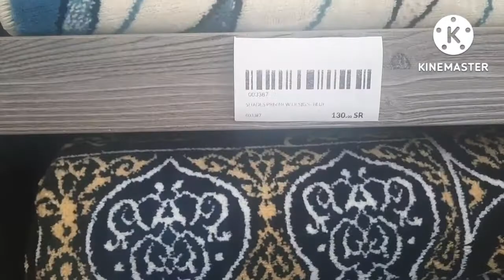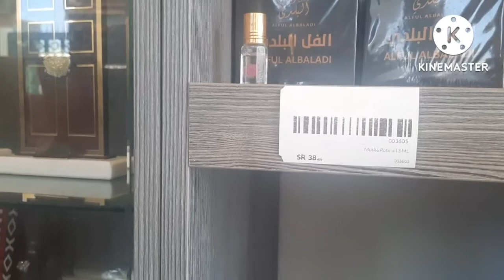Madina Jaye Namaz Market || Saudia Arabia Vlogs || Tahir Saeed